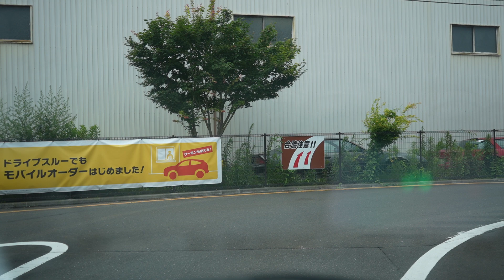【α7Ⅳ】マクドナルド仙台ドライブスルーいかぽっぽたこ焼き【車載動画】マック。マクド。McDonald's Drive Through【Dashcam】ドラレコドライブ動画。